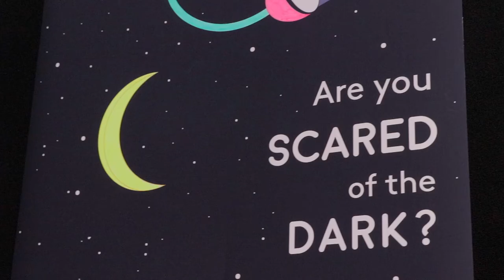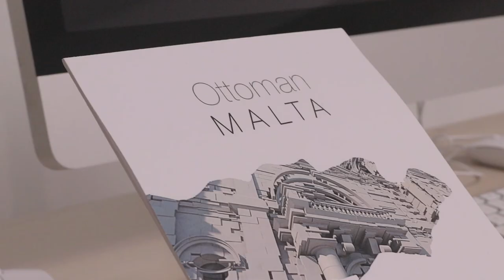NU - digital arts exhibition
NU is a collective effort by the BFA in Digital Arts students whereby they are exhibiting their end of course dissertation projects together.

 The exhibition takes place at the Faculty of Media & Knowledge Sciences building from 25 May  until 8 June 8 2018.